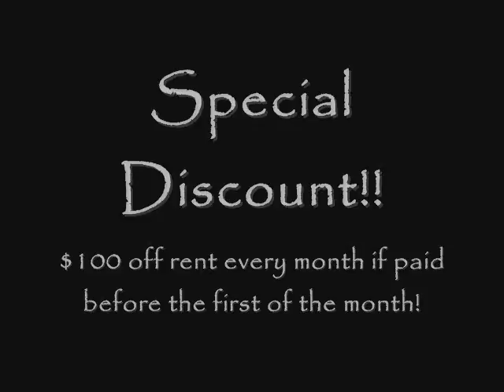1990 Flora Court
This is an amazing home for Rent!!